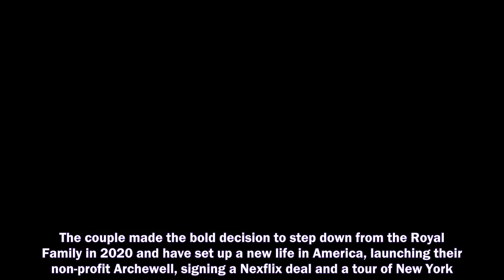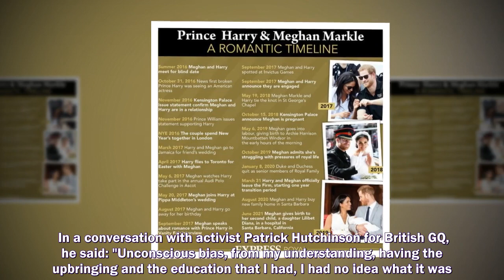MEGHAN MARKLE and Prince Harry have a marriage that is "healing, for soul work, for going deeper int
MEGHAN MARKLE and Prince Harry have a marriage that is "healing, for soul work, for going deeper into self and truth and purpose", according to Celebrity astrologer Aliza Kelly.
Prince Harry and Meghan Markle,
Prince Harry,
Meghan Markle,